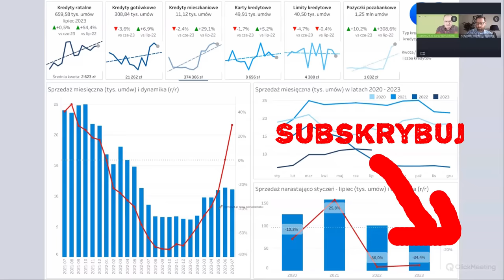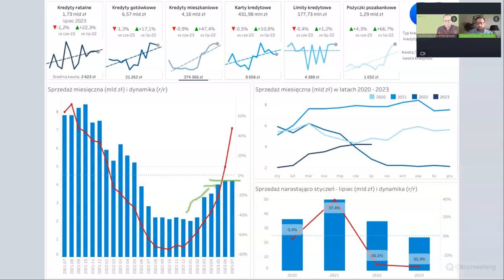Mniej kupujących mieszkania, banki obniżają stopy procentowe, czy WIRON lepszy niż WIBOR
Liczba udzielonych kredytów mieszkaniowych w lipcu 2023 spadła w stosunku do poprzedniego miesiąca, mimo że wszedł bezpieczny kredyt na 2%. Co tak naprawdę oznacza ta informacja? Czy rynek nieruchomości stygnie? Co oznacza "spread korygujący" przy Zamienię WIBOR na WIRON ? Dlaczego deweloperzy nie uruchamiają na gwałt nowych budów mieszkań.

Krzyszfof Bontal i @Tomasz_Lebiedz od najnowszych danych z rynku nieruchomości.

ROZDZIAŁY:
00:00 Wstęp.
00:41 wykres gorączki Rynku nieruchomości, mniej kredytów.
02:50 bezpieczny kredyt 2% zmienia rynek mieszkań.
03:55 stygnie gorączka zakupów mieszkań sprzed 1 lipca 2023.
05:20 czy właśnie realizuje się samospełniająca przepowiednia dotycząca rynku mieszkań.
05:50 ponad 1000 bezpiecznych kredytów 2% w jeden tydzień.
06:30 mniej zwykłych kredytów mieszkaniowych i zatory w bankach .
07:58 zmienia się struktura udzielania kredytów mieszkaniowych.
09:35 zmiana PCC opóźnia transakcje.
10:45 jak popularny jest bezpieczny kredyt 2%
12:40 Z czego wynika dublowanie wniosków kredytowych.
14:07 w bankach już spadają stopy procentowe na kredyty mieszkaniowe
16:00 kredyty mieszkaniowe ze stałą stopą procentową
18:05 Jakie będą konsekwencje zamiany WIBOR na WIRON
27:40  czy zmienią się marże banków
30:30 podsumowanie - sytuacja na rynku nieruchomości mieszkalnych

Mniej kredytów mieszkaniowych. Stopy spadają. Deweloperzy czekają. WIRON i Spread korygujący